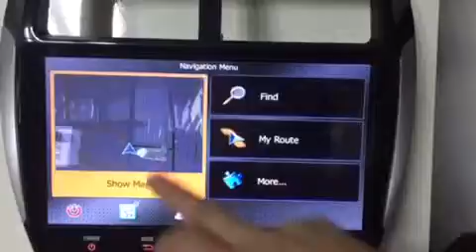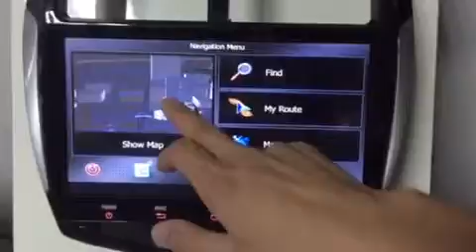2104 hotaudio quad core android install GPS map steps Hyundai verna solaris